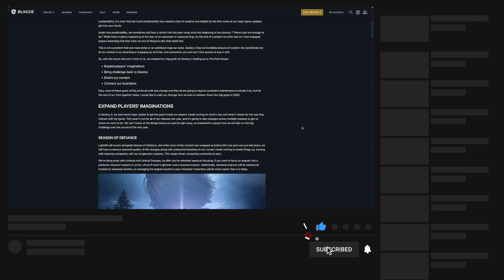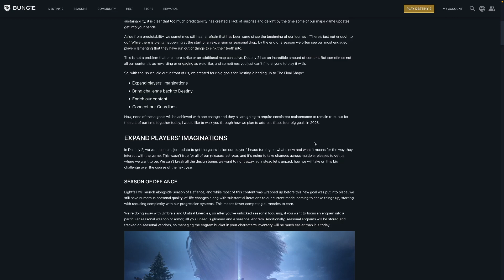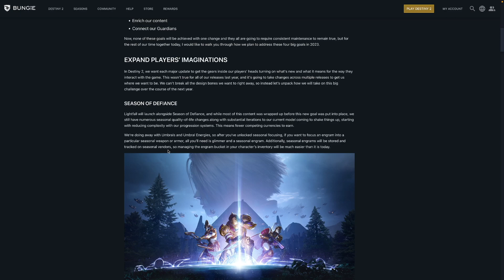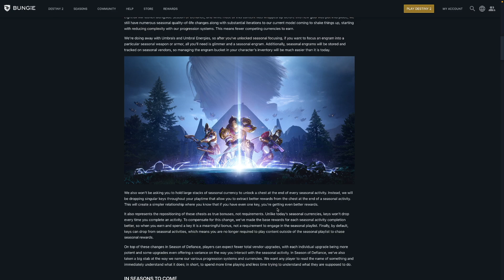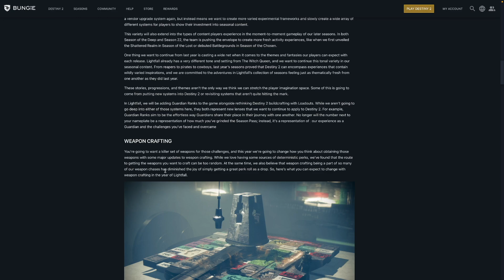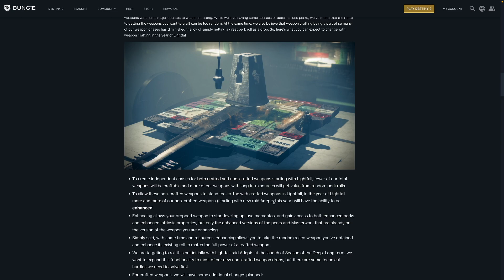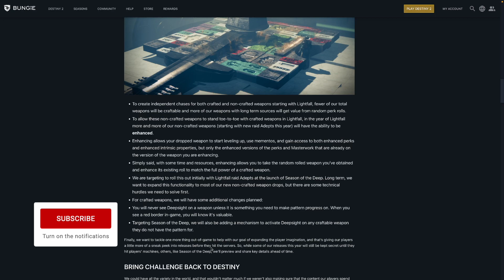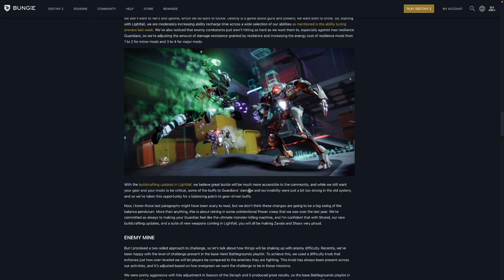Destiny 2: Lightfall and the State of the Game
Information on Lightfall and the future of Destiny 2.

00:00 - Overview
01:23 - Season of Defiance
06:07 - Weapon Crafting
10:19 - Buildcrafting

★ OTHER CHANNELS ★

★ ABOUT ME ★